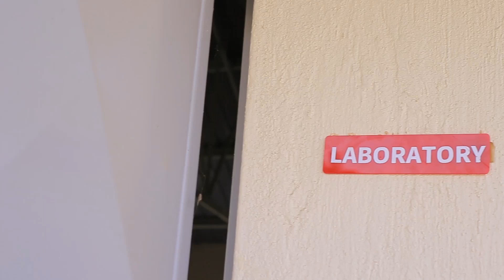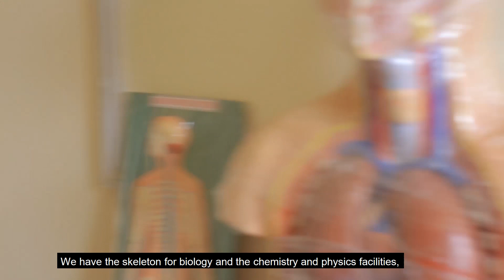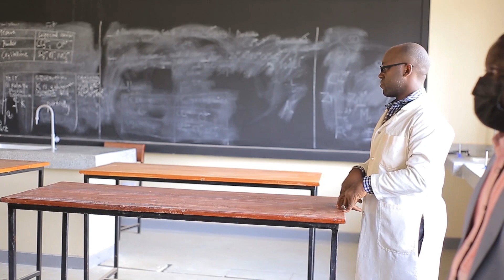A Blessed Seed School subtitled and sound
This is the background to the origins of Blessed Seed School Nakaseke.
Located in Ssembwa village, 61 miles from Kampala (along Semuto-Wobulenzi Road), Blessed Seed School Nakaseke will in future have 8 feeder local government primary schools and serve 3 major Sub-counties, that is: Nakaseke, Makulubita, and Semuto.

It was originally a simple private school, founded in 2005, by  four friends: Mr. Musa Luyinda (late), Mr. Stephen Simbengabo Mukasa, Mr. Jjethro Benedict Kazungu, and Mr. Habibu Ssesaazi.  The school secured Seed Status in 2018 which snow balled its development to the standard seen today.
The Chair, Board of Governors, Mr. Stephen Mukasa “The Seed Status was a huge relief. It led to a miraculous expansion of school buildings, access to qualified teachers, and retention of those teachers as the project includes some teachers’ houses.  There is much more than we the founders ever dreamed possible.”

It is a mixed day and boarding school, catering for students in both Ordinary and Advanced Certificates of Education Level. At the moment, there are 25 trained teachers and 280 students.
The school has well-built classrooms, an administration block, and a spacious library with over 200
basic text books. Also, an education promotion organization called Enjuba has promised to donate
1,000 books to the school.

In a bid to provide holistic education, the school is committed to training students in vocational skills,
and extracurricular activities such as sports, music, dance and drama.

The school fees are as follows: every term, a day scholar pays Ugx 80,000 for their meals; while a boarding scholar pays Ugx  400,000. Parents are encouraged to continue supporting their children with things like books and school uniform, which the government does not provide.

Mr. Kazungu observes, “Despite these wonderful facilities, the school still requires further investment
to create more dormitories and supporting structures for both girls and boys (570m Ugandan shillings); funds to fence the school’s 5 acres of land (27m Ugandan shillings); funds to establish
water supply via a bore hole costing 28m Ugandan shillings,  and funds to secure electricity  power extension from Ssembwa Town to the school at a cost of 26m Ugandan shillings.”